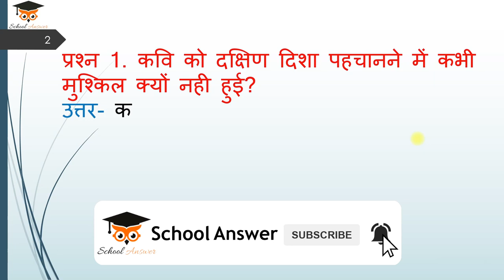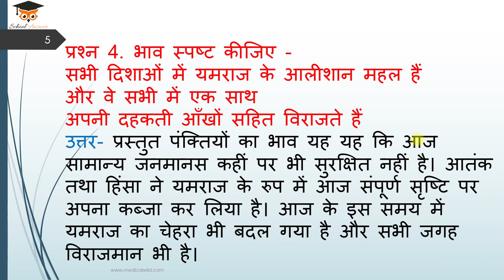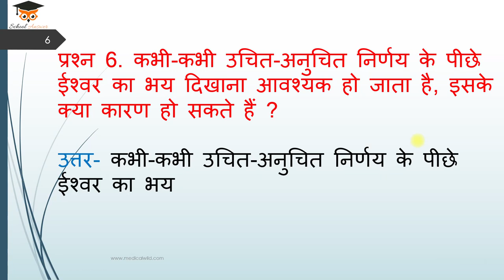yamraj ki disha class 9 hindi question answer II class 9 hindi chapter 16 question answer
In this video you will better under stand the class 9 hindi yamraj ki disha question answer.

इस वीडियो में कक्षा 9 हिंदी (क्षितिज) "पाठ 16 - यमराज की दिशा" के अभ्यास प्रश्नो के उत्तर बताये गए है I आशा है कि आपको ये जानकारी अच्छी लगी I इसी तरह आगे के सवालो के बारे में जानने के लिए बने रहे SchoolAnswer के साथ I धन्यवाद !

This video will contain class 9 hindi kshitij chapter 16 question answer under the name of chapter yamraj ki disha.I hope you will like the video for more video like this stay connected with schoolanswer

🔴 RECOMMENDED VIDEOS

All Answer of class 9 Hindi kshitij :-

All Answer of class 9 Hindi Kritika :-

• ncert solutions for class 9 hindi kshitij chapter 16
• class 9 hindi chapter 16 exercise
• class 9 hindi chapter 16 solutions
• yamraj ki disha class 9 hindi question answer
• yamraj ki disha class 9 question answer
• class 9 hindi chapter yamraj ki disha question answer
• yamraj ki disha class 9 solutions
• class 9th hindi chapter yamraj ki disha question answer
• class 9th hindi yamraj ki disha question answer
• yamraj ki disha question answer
• yamraj ki disha prashn uttar
• yamraj ki disha ka question answer
• yamraj ki disha ke prashn uttar
• yamraj ki disha ke question answer
• yamraj ki disha ncert solutions
• yamraj ki disha poem question answer
• yamraj ki disha path ke prashn uttar
• yamraj ki disha question answer class 9th
• yamraj ki disha solutions
• class 9 yamraj ki disha question answer
• class 9 hindi yamraj ki disha question answer